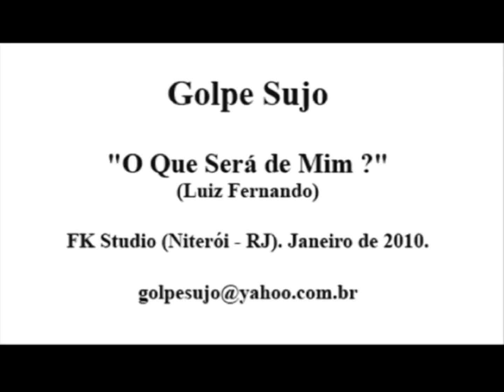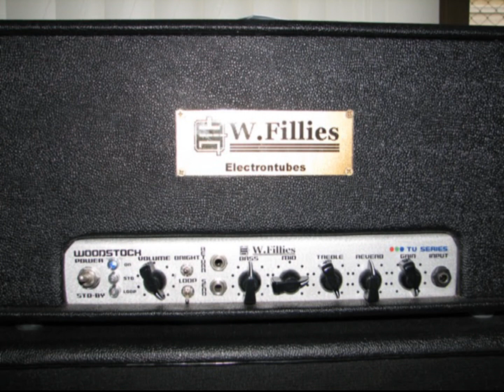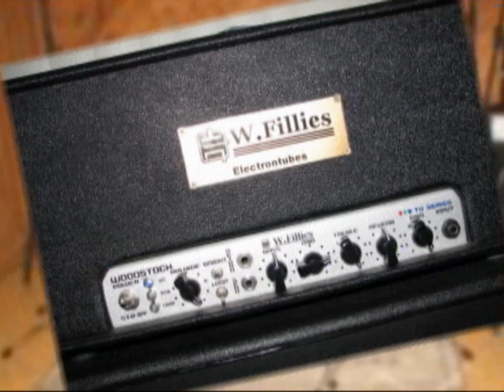Golpe Sujo - O Que Será De Mim?.wmv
Golpe Sujo - O Que Será De Mim?

Uma montagem de Francisco Castro, de Porto Alegre.

Músicos de Niterói - Rio de Janeiro.